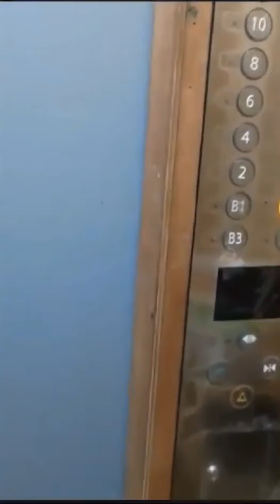Seven eleven taiwan !!!! Dede mau jajan dulu yah.DairyAurellanie Seveneleventaiwan #7-11 Taiwan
Assalamualaikum teman teman.hari ini Aurel mau jajan ke minimarket,seven eleven adalah minimarket terbanyak yg ada di seluruh taiwan.

Diseven eleven ini selain menjual berbagai macam makanan dan kebutuhan pokok lain nya,disini juga bisa melayani berbagai macam transaksi pembayaran tagihan listrik dan tagihan lainnya,juga bisa kirim uang ke indonesia lewat aplikasi tertentu yg selanjutnya bisa dibayar lewat mesin i-bon atw ke kasir nya lgsg.serba guna banget yah.

Dan kebetulan tempat tinggal kita dekat dengan mini market seven.jadi memudahkan saya dalam banyak hal.